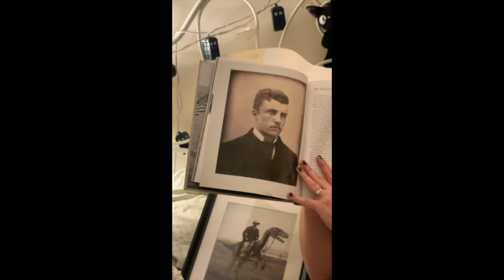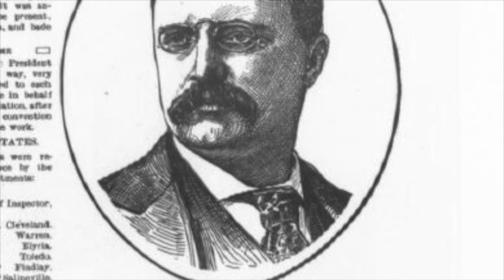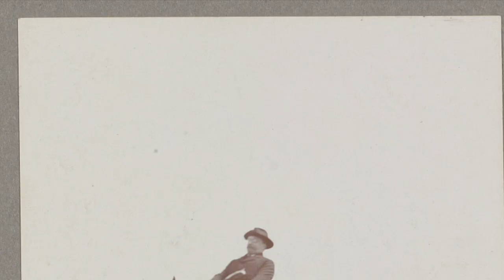Confessions of a Ted Head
Historical Information

Morris, E. (1979). The Rise of Theodore Roosevelt. New York: Random House.

Ward, G. (2014). The Roosevelts. New York: Alfred A. Knopf.

Mental Floss. (2019). History vs. Theodore Roosevelt.

The Washington Post. (2016). "Theodore Roosevelt: Exuberance". Presidential Podcast.

Burns, K. (2014). The Roosevelts [series]. Episodes 1-3.

All Theodore Roosevelt videos from:
"Theodore Roosevelt: His Life and Times on Film."

Most Historical Photographs from:
The Library of Congress.

Some photographs were from:
Theodore Roosevelt Collection, Houghton Library, Harvard University.

The Roosevelts Image Gallary.

Joplin, S. (2013) Maple Leaf Rag. On The Entertainer - Classic Ragtime from Rare Piano Rolls. [audio file]. 2003 Shout! Factory, a Division of Retropolis, LLC